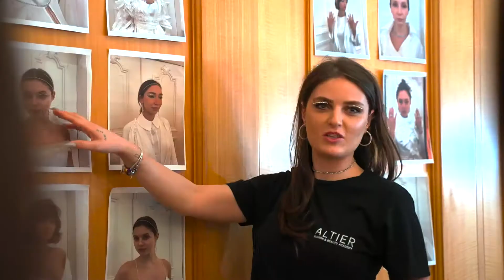Altier Hair & Makeup Backstage Team ÖZLEM SÜER WHITE 2022 Defilesinde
ÖZLEM SÜER WHITE 2022 DEFİLESİ

Özlem Süer 2022 White ikonik sezon koleksiyonuyla gerçekleşen defilenin Saç ve Makyaj tasarımları Sabit Akkaya ve Sümeyye Selamet kreatif direktörlüğünde Altier Hair & Makeup Backstage Team tarafından uygulandı.

Özlem Süer 2022 White koleksiyonun beyazdan ekruya saflığın olağanüstü şiirsel etkisiyle hazırlanan gelinliklerin sunulan o muhteşem defilenin saç ve makyaj tasarımları için yoğun çaba gösteren Altier Hair & Makeup Team ekibini tebrik ederiz.